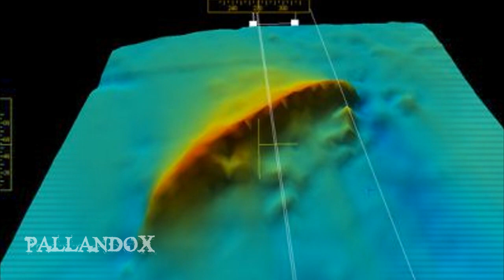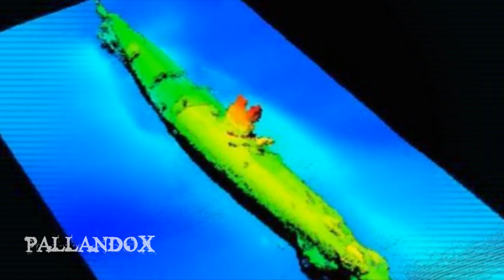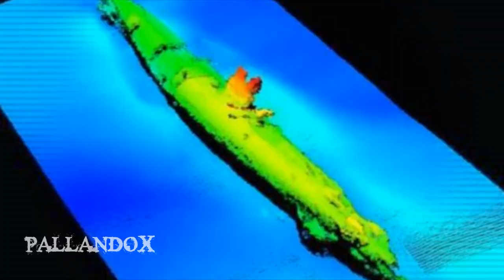Oculto Durante un Siglo en el Fondo del Mar No creerás lo que Encontraron Dentro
Que en el fondo marino descansan una gran cantidad de navíos no es ninguna sorpresa para nadie, pero no todos los días se descubren submarinos de un siglo de antigüedad. Fue en septiembre del 2017 cuando un grupo de arqueólogos marinos descubrieron en las costas de Bélgica, el naufragio de un submarino alemán de la Primera Guerra Mundial y lo increíble de todo fue cuando los buzos llegaron hasta él.

✔ Recuerda apoyar con tu me gusta, ¡así el canal seguirá creciendo! Gracias.

El Hombre que Aseguró Viajar al Año 2749 y que se Quedó a Vivir Dos Años